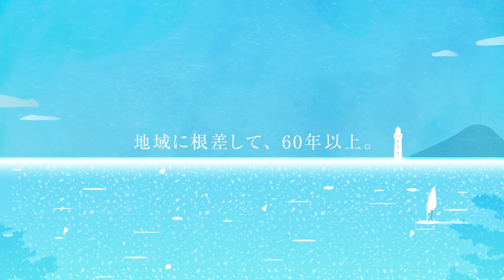下関グルメさんぽ しもグル[2024年9月放送]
★市長と散歩「下関グルメさんぽ しもグル」
知る人ぞ知る！街のグルメを再発見！
前田市長が案内人となって、下関の美味しいグルメを歩いてご紹介します。
街の方々とのふれあいを通じてディープな街並みの魅力をお伝えしていきます。
まだまだ知られていない下関の見どころが満載です。

【2024年9月放送分 下関市長府編】
今回は、下関市の長府に残る風情豊かな城下町を、前田晋太郎市長が案内人となってご紹介！
街並みや地域のグルメなど長府の情報盛りだくさんです！